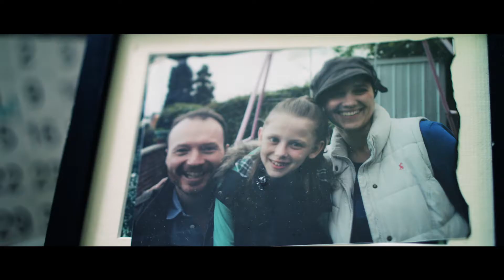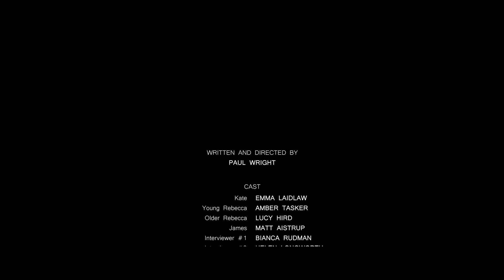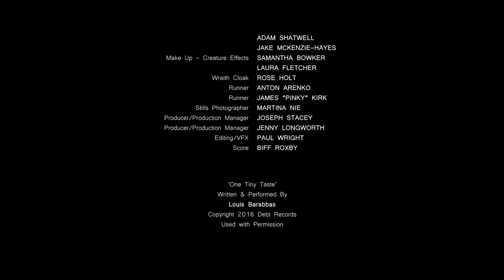Fissure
10 years ago, Kate and James lost their daughter when she disappeared in the park. Plagued by guilt and visions of that day, Kate retreated into addiction and self-destruction. We join her just as she is starting to pull her life back together. When the nightmares return, she falls back to what she knows but this time believes the visions to be confirmation that her daughter is alive but ‘elsewhere’.

Grimmfest says:
This is an intriguing and ambitious film about loss and grief and the desire to turn back time and alter reality.

Director: Paul Wright

Cast: Emma Laidlaw, Amber Tasker, Lucy Hird

Country of origin: UK

UK premiere was at Grimmfest 2017

Other Festivals and awards include:
Halloween International Film festival